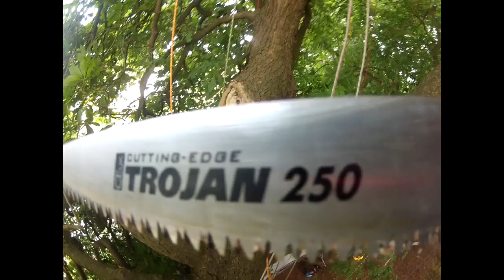Sawpod - Trojan 250 in action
Cutting Edge Uks Trojan 250 pruning saw being used in combination with Tony Derbyshires Sawpod. Thanks to Ian Flatters & Dan Curtis for taking time out of the unveiling of the new Pfanner Protos helmet to film this.